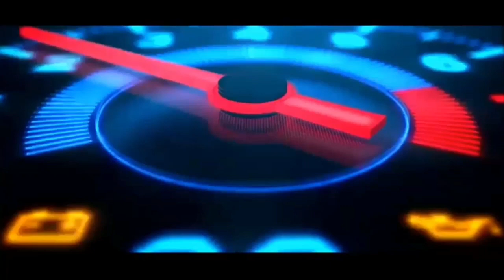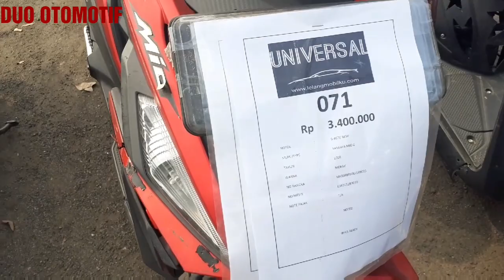MULAI 1 JUTAAN DAPAT MOTOR MATIC MOGE SAMPAI MOTOSPOT . BALAI LELANG UNIVERSAL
Bagi Temen Pecinta Otomotif , Yang mau Mengikuti  Lelang  Di Balai Lelang UNIVERSAL
Dengan Persayaratan ,

Calon Peserta Lelang  Datang Langsung Ke  Lokasi Lelang Dan Membawa Identitas,
 Untuk Pendaftar Mengisi Saldo 1 Juta Untuk Mengikuti lelang motor dan 5 Juta Untuk Lelang Mobil.

Peserta  Lelang Wajib Ceck Unit Fisik kondisi dan  Kelengkapan Surat Unit Yang  Mau d ambil Sebelum Daftar.

Untuk Lokasi Balai Lelang Universal,   Berada Di

Parkiran Lotte Mart Ciputat.LOTTE GROSIR CIPUTAT
Jl. Ir H. Juanda No.1, Cemp. Putih, Kec. Ciputat Tim., Kota Tangerang Selatan, Banten 15412
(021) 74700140